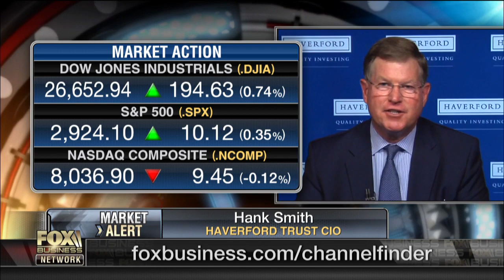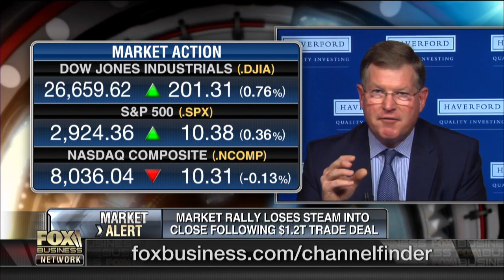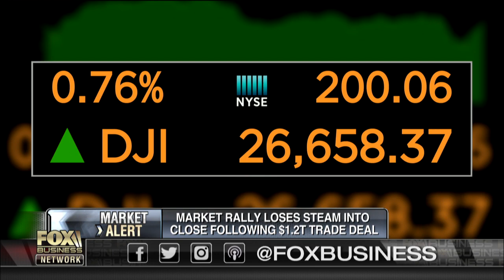Stocks rally loses steam into close following $1.2T trade deal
Haverford Trust CIO Hank Smith says the markets have become very comfortable with President Trump’s unorthodox strategy regarding trade.